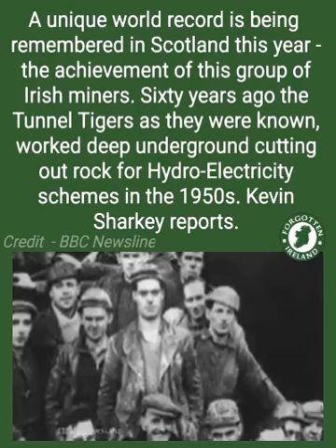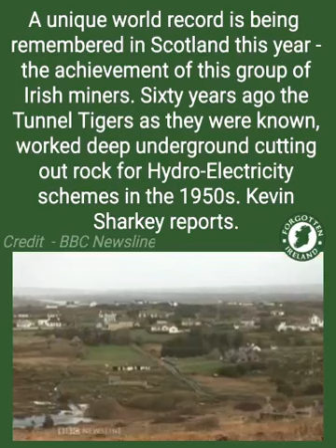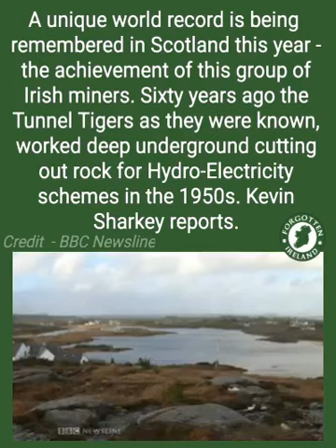Tunnel Tigers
A unique world record is being remembered in Scotland this year - the achievement of this group of Irish miners. Sixty years ago the Tunnel Tigers as they were known, worked deep underground cutting out rock for Hydro-Electricity schemes in the 1950s. Kevin Sharkey reports.

It's a working man I am and I've been down underground
And I swear to God if I ever see the sun
Over any length of time, I can hold it in my mind
I never again will go down underground

At the age of sixteen years, he quarreled with his peers
And he swears there will never be another on
In the dark recess of the mine, where you age before your time
And the coal dust lies heavy on your lungs

At the age of sixty-four,
If he lives that long,
He'll greet you at the door
And he'll gently lead you by the arm
In the dark recess of the mine,
He can take you back in time
Tell you of the hardships that were there

No, I never again will go down underground